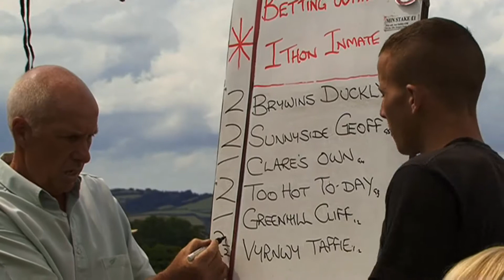CAERSWS HARNESS RACES 2013 GRADE B HEAT 1